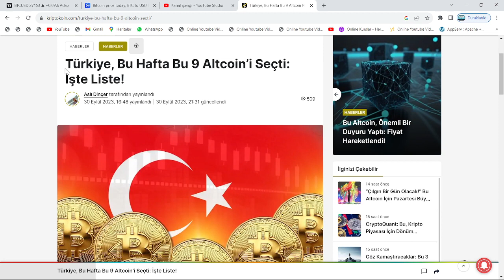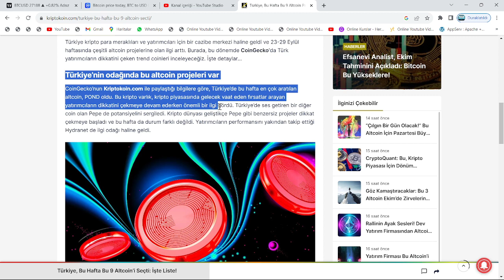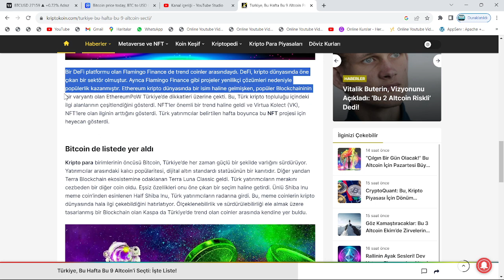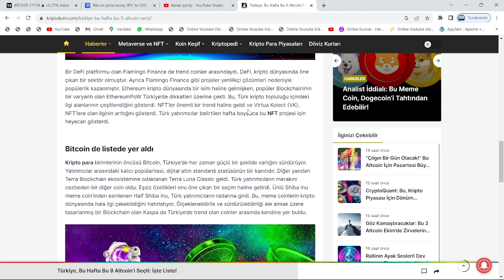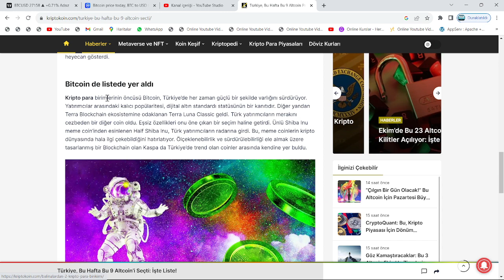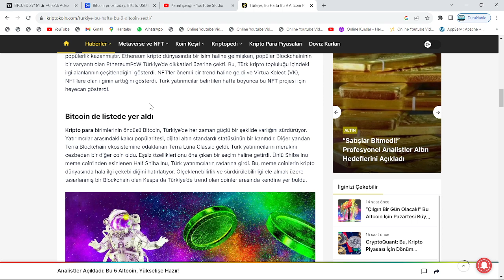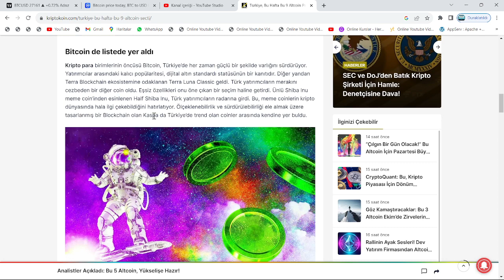LUNC COİN, TRENDLERDE BİTCOİN'İ BİLE GEÇTİ: 1. SIRADA!🚀SHİBA...!?🔥5 GÜNÜN, EN POPÜLER ALTCOİNLERİ!!🚀